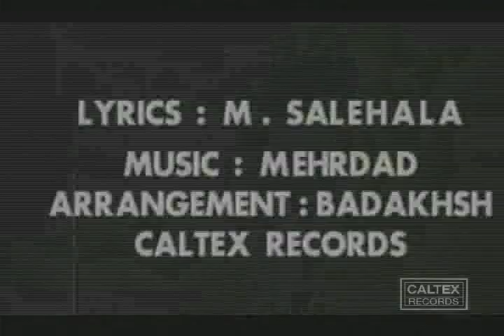Mehrdad Asemani - Baba Karam | مهرداد آسمانی - بابا کرم